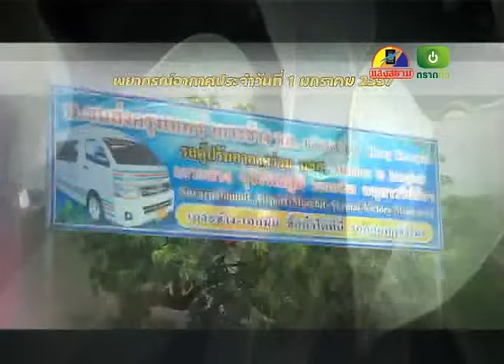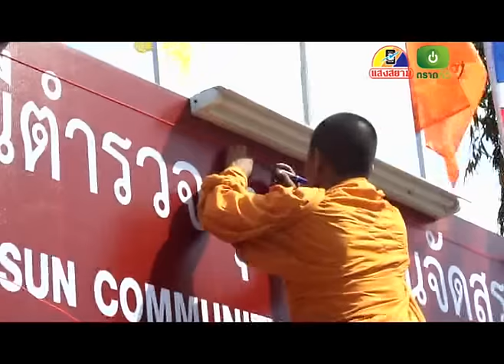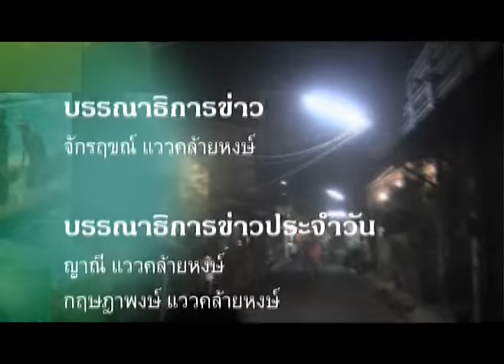ข่าวประจำวันที่ 14 ตุลาคม 2558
1.           ไฟฟ้าลัดวงจรไหม้เครื่องซักผ้า ร้านแพรวาสปา หวิดวอด

2.      คนงานก่อสร้างสะพานท่าเรือน้ำลึก จมน้ำทะเลนาน 15 ชม. ทหารช่วยค้นยังไม่พบ

3.      เครือสัตว์ทะเลหายากร่วมไอยูซีเอ็นร่วมสำรวจประชากรโลมาที่ทะเลตราด- เกาะกง